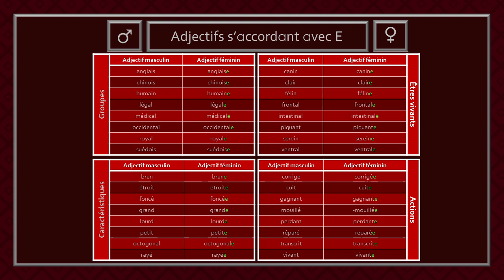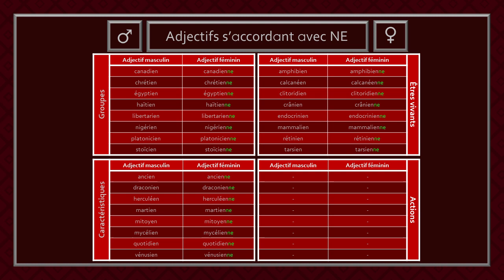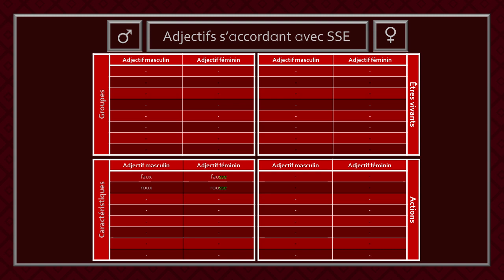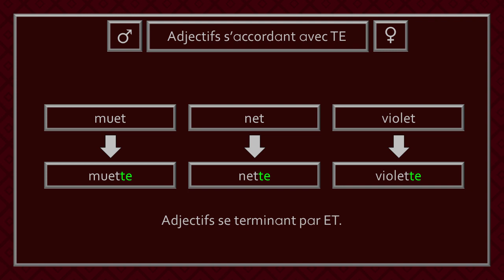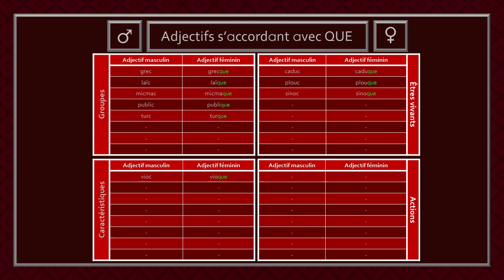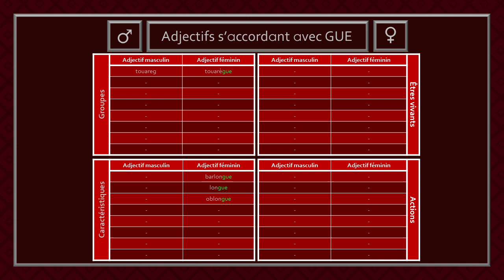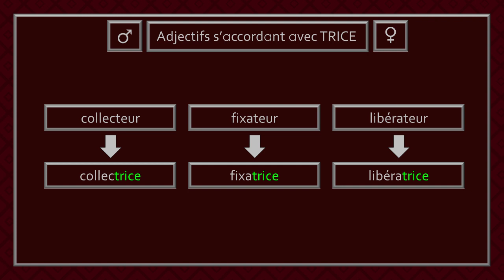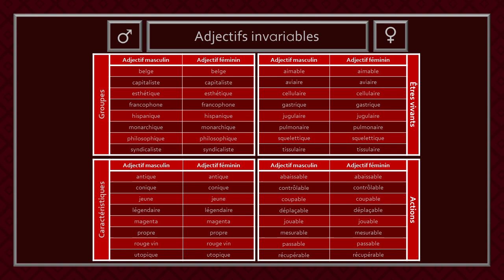Accord des adjectifs au féminin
Bienvenue dans la capsule de l'accord des adjectifs au féminin. Dans cette vidéo, les différentes formes d'accord au féminin des adjectifs seront vues.

Chapitres
0:00 Introduction
0:11 Liste des formes d'accord
0:25 Accord avec «E»
1:02 Accord avec «LE»
1:37 Accord avec «LLE»
2:15 Accord avec «NE»
2:51 Accord avec «SE»
3:27 Accord avec «SSE»
3:59 Accord avec «TE»
4:32 Accord avec «VE»
5:07 Accord avec «CHE»
5:44 Accord avec «QUE»
6:21 Accord avec «GNE»
6:57 Accord avec «GUE»
7:31 Accord avec «ÈRE»
8:17 Accord avec «TRICE»
9:01 Accord se modifiant partiellement
9:37 Accord invariable
10:08 Mot de la fin